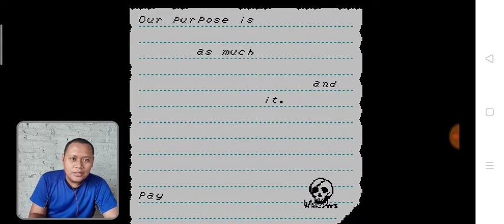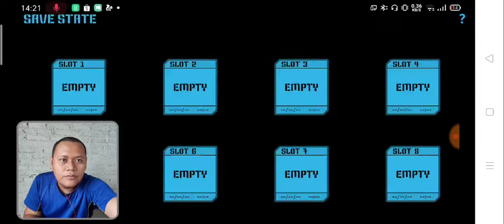Code Name : VIPER - NES nostalgia - callmegus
Uji Coba setup konten gaming langsung cuma makai headset.

HP Record 480p, 30fps, 4.0 Mbps.
Xiaomi Gamepad.
Orico Headset.
Tripod Weifeng.
3.5mm cable extender Ugreen.
No Lighting.